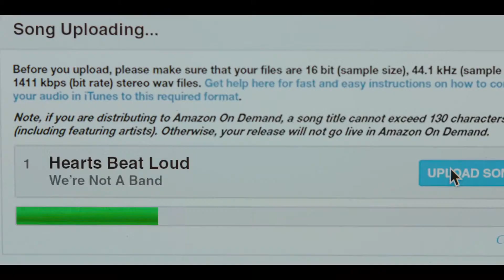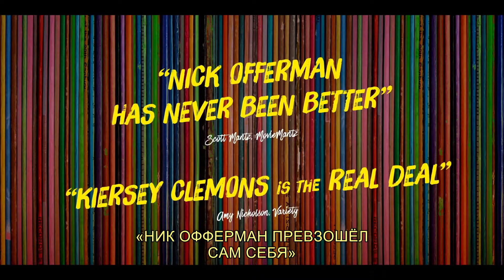Громко бьются сердца / Hearts Beat Loud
Смотрите на фестивале мериканского кино АМФЕСТ в своем городе!

од: 2018
Страна: США
Режиссёр: Бретт Хейли
В ролях: Ник Офферман, Кирси Клемонс, Тед Дэнсон, Тони Коллетт, Саша Лэйн, Блайт Даннер
Жанр: драма, музыкальный
Хронометраж: 97 мин.
Возраст: 16+